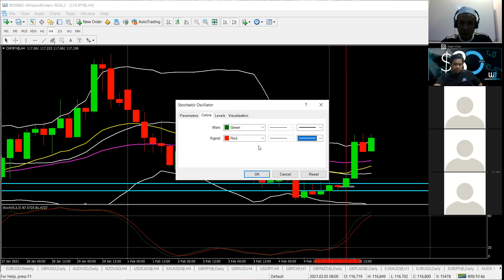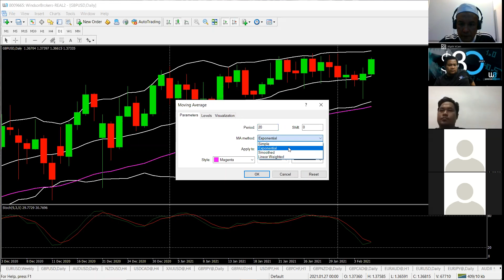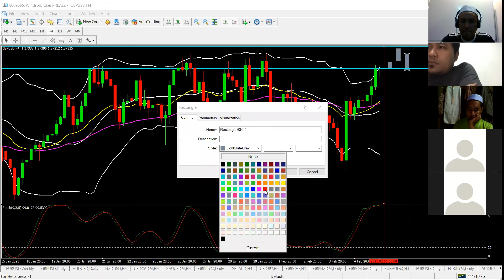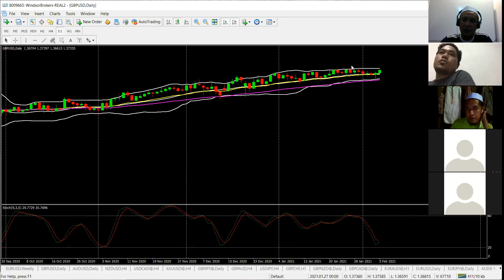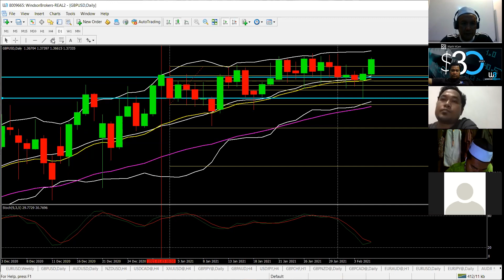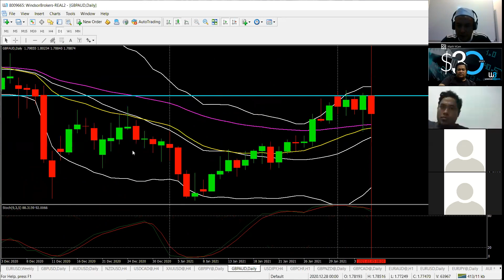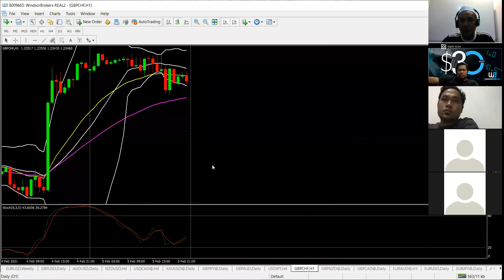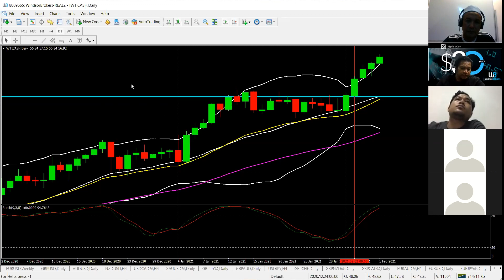Teknik Profit Trade Forex